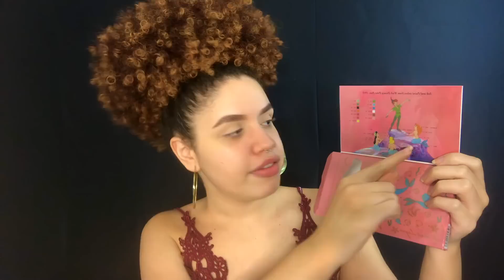TUTORIAL COM RECEBIDOS DE MAIS DE 2000 REAIS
Duo pra sobrancelhas Koloss

Paleta de corretivos light da Ruby Rose

Corretivo Tracta

Paleta catherine hill

Paleta de contorno em pó Ruby Rose

Blush mulheres incríveis Luisance- A

Batom matte marsala inebriante Koloss

SOBRE MIM:
MEU NOME VERDADEIRO É RHAVYNIE MESMO.
TENHO 21 ANOS.
MEU CABELO É 3C 4A.
MEUS LÁBIOS SÃO NATURAIS.
O TONALIZANTE VERMELHO USADO FOI VERMELHO CEREJA DA SALON LINE 66. 46.
CABELO DESCOLORIDO NA PONTA COM OX DE 30.
ULTIMAMENTE TENHO GRAVADO COM CÂMERA FRONTAL DE UM IPHONE 7PLUS.